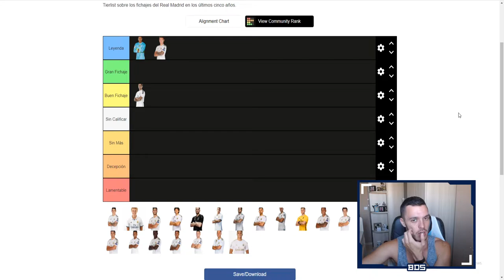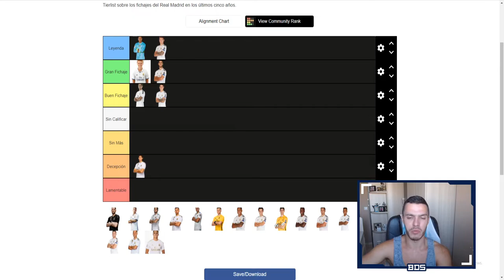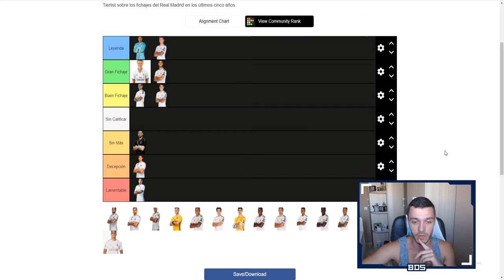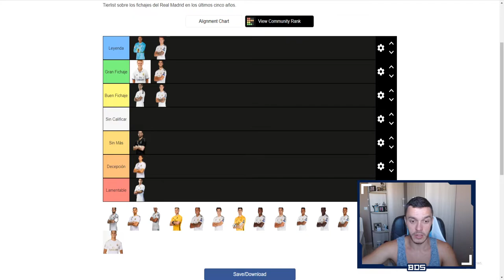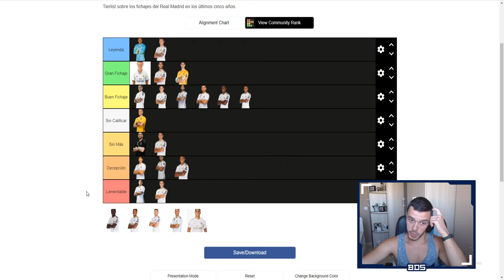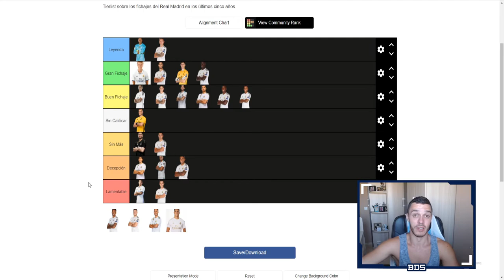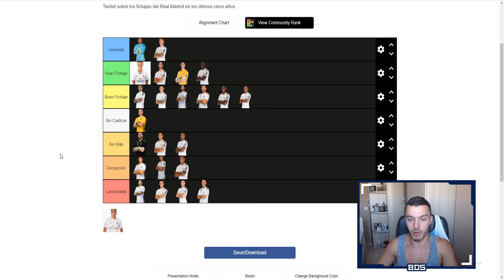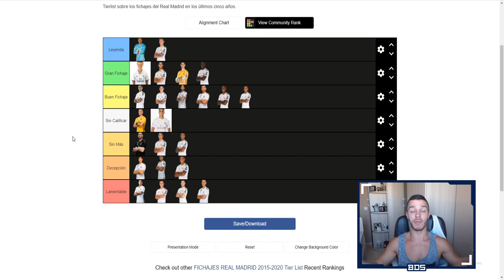TIERLIST FICHAJES REAL MADRID 2014/2020